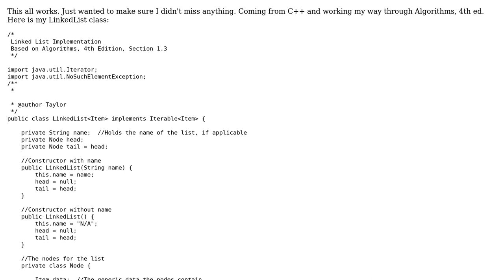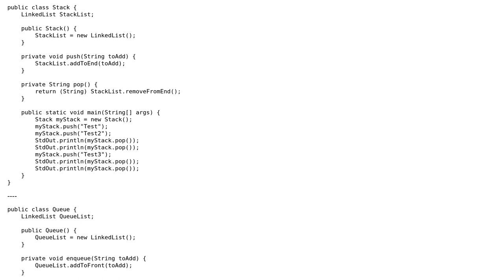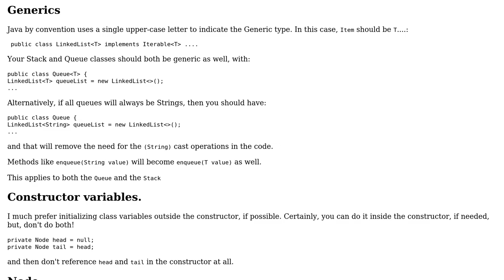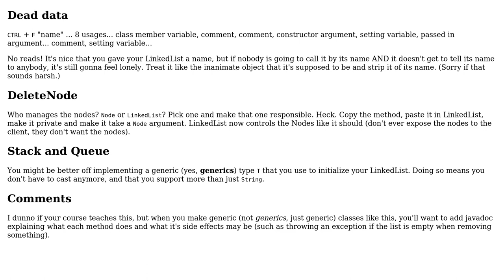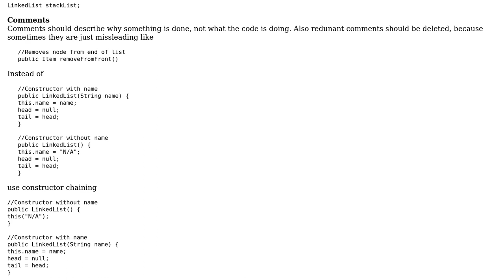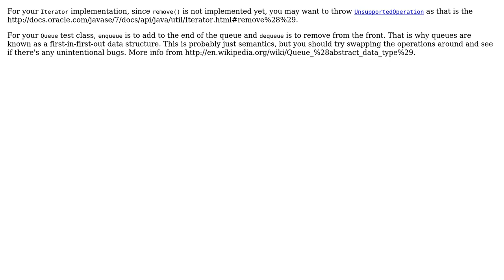LinkedList to be used in a stack or queue (4 Solutions!!)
LinkedList to be used in a stack or queue

With thanks & praise to God, and with thanks to the many people who have made this project possible! | Content (except music & images) licensed under CC BY-SA | Music | Images & others | With thanks to user Taylor Huston user rolfl user Pimgd user h.j.k. user Heslacher and the Stack Exchange Network Trademarks are property of their respective owners. You are responsible for your own actions.